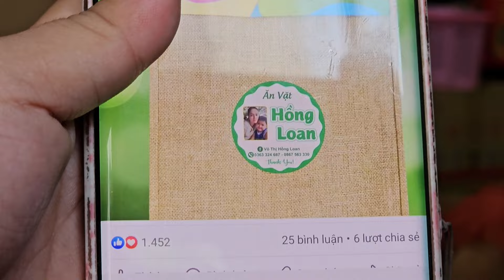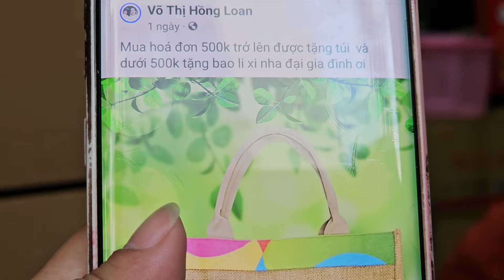Hồng Loan đang ăn mỳ nhận đt chốt 1.000 đơn, Con Ông Hoàng lên tiếng Bí Mật trong 8 tháng qua